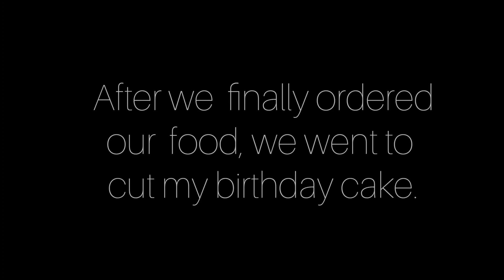Vlog 02_Part1 | Meeting my friends after so long!! | Birthday celebration | Surprise Birthday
Here's our second vlog!! This one is really really close to my heart 💕 We met almost after a 9 months!!!